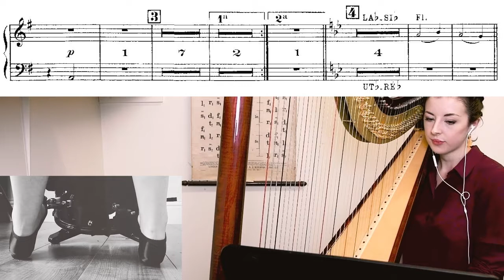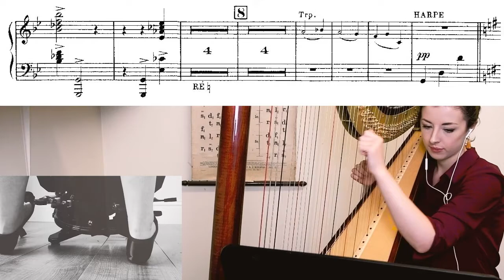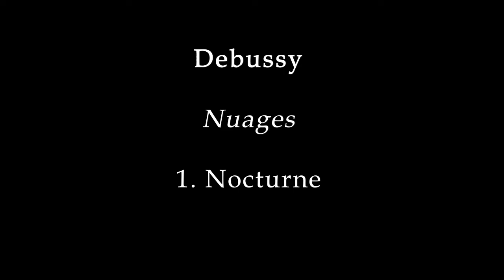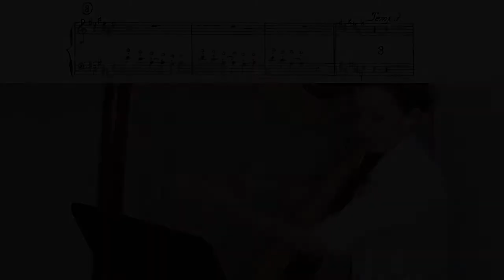'All About the Harp' with Gráinne Meyer #3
In Gráinne’s final video 'All about the harp', she will be looking at the role of the harp in the orchestra, focusing on pieces specific to the A-Level syllabus. Gráinne looks at the how the harp is used in pieces from 20th Century composers Bartok, Ravel and Debussy and looks at all the special effects written such as harmonics, glissandi and even some kitchen cutlery!